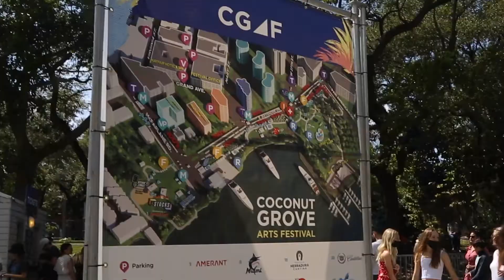Coconut Grove Arts Festival 2022 in Miami!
This short video shows what it was like at the 2022 Coconut Grove Arts Festival! This is the festival's reopening in Miami after not happening last year because Covid. Many artists came all over the U.S. such as @ArtbyTai who drove all the way from Utah to show his ball-point pen art! Monty Trainer, the president of the festival, put on a great event this past weekend in February!